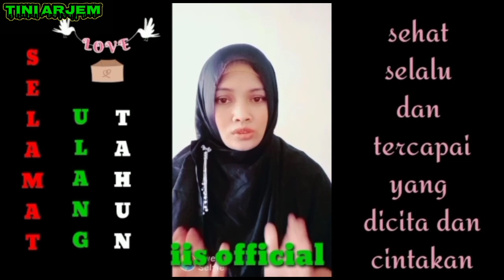🔘 KATA KATA UCAPAN ULTHNKU SAHABAT YOUTUBER@tiniarjem5961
Assalamualaikum wr wb#katakataucapan#sahabatyoutuber @tiniarjem5961 Alhamdulillah terima kasih sahabat you tuber, yang telah memberikan doa dan ucapan ulang tahun untuk saya.